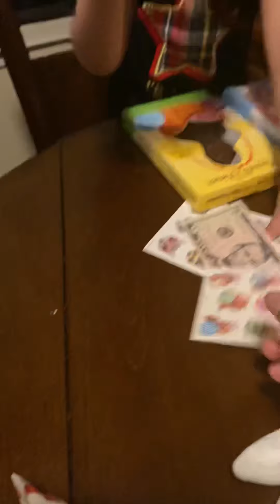Easter Gift from Ante Suann Taylor